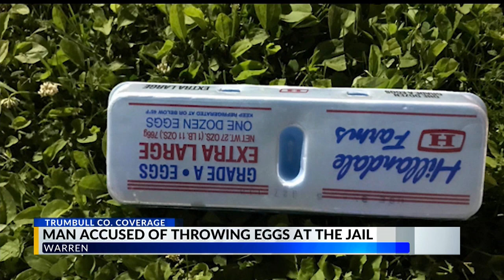Police: Warren man 'trying to prove a point' now accused of throwing eggs at jail